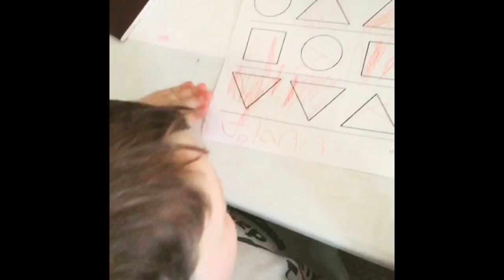March 2016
Growing a garden and lots of guitar. Great month.